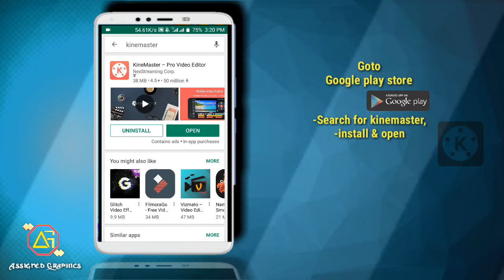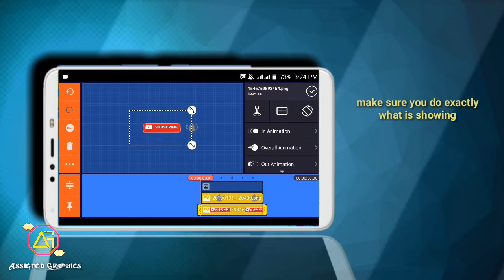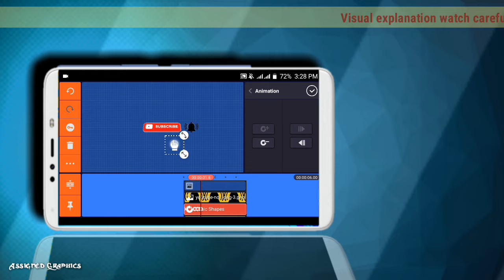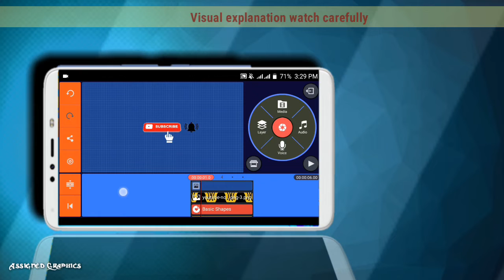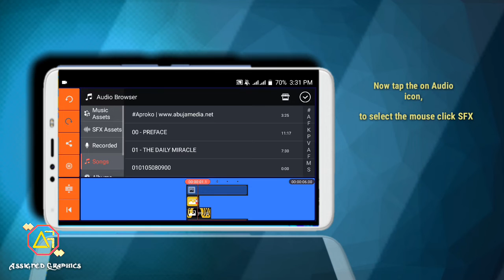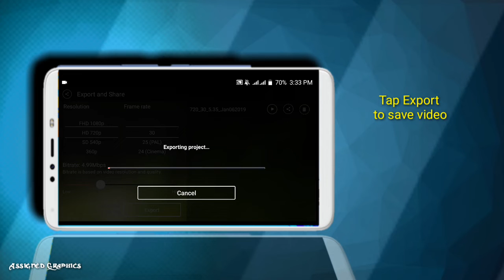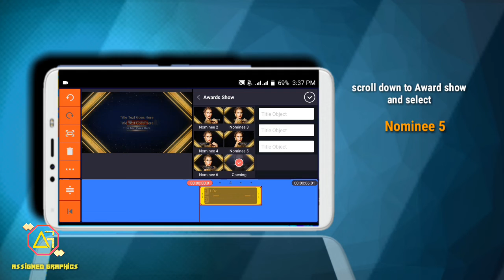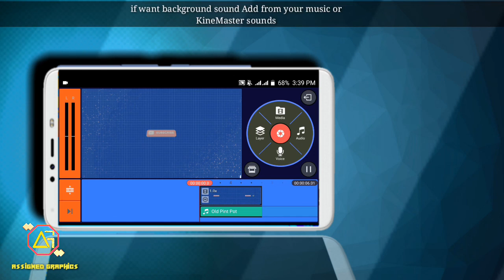How to make Youtube Subscribe Button | Pixellab tutorial | Kinemater tutorial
-Hope this video will be of help to somebody.